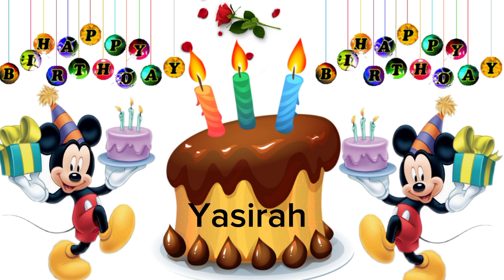Yasirah happy birthday songs/Yasirah happy birthday/Yasirah birthday Whatsapp status song